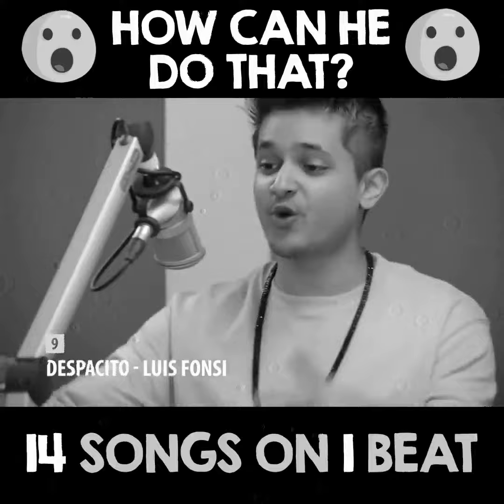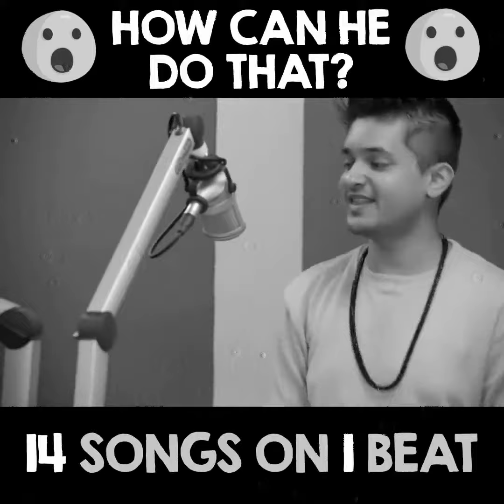wtf.how can he do that.14 songs in 1 beat